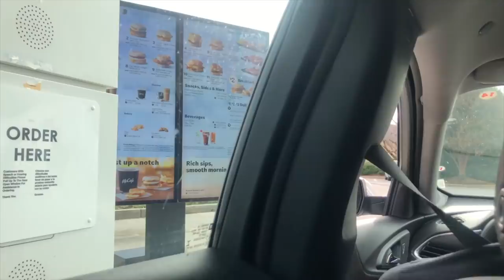Ts Madison "Beyond the Bench👩🏽‍⚖️" Episode 13 NOLA BOUNCE Recap!!!💄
Hello everyone welcome to my New original series BEYOND THE BENCH
This series is Executive Produced by Me TsMadison and RDE MultimediaGroup and co Produced By Oliver Twixt. This show takes the Fans a lil bit deeper into What they actually get to see!!. it goes behind the behind the scenes per say and allows me to give you the FULL TEA HE HE! While we both watch what’s goin on! Kinda like picture in picture!
You don’t have to but if you did it shol will help lol❤️